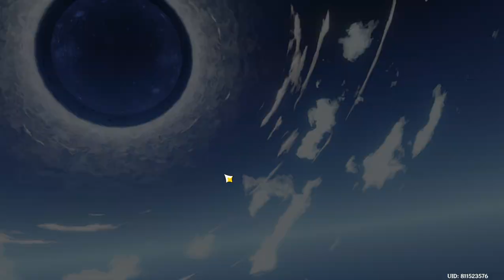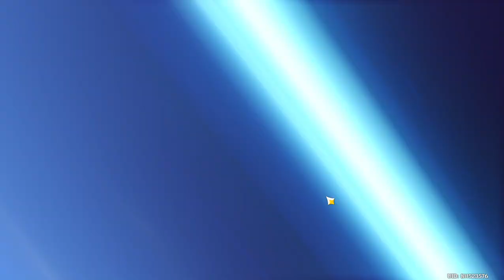HOW CAN I BROUGHT NILOU IN GRAND NARUKAMI SHRINE WITH LOW PULLS | Genshin Impact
ahh but event i got Jean